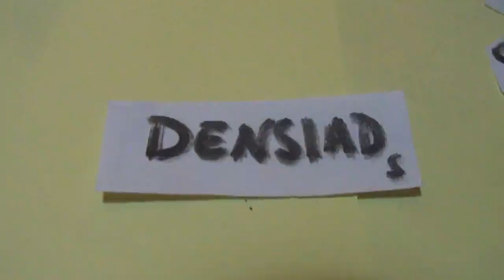Densidades 3 10 15 2